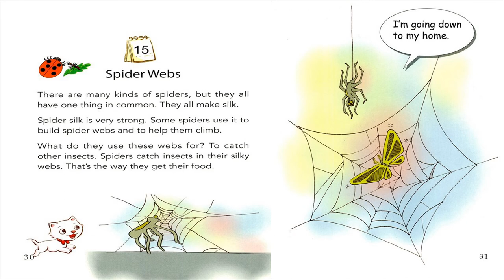One story a day - Book 2 - Story 15: Spider webs